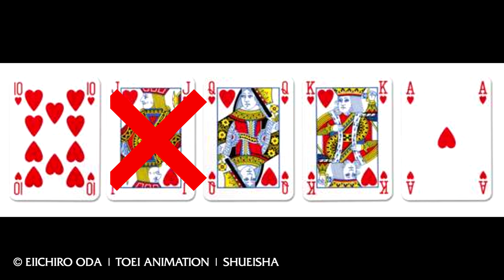X-Drake Kaidos neue Katastrophe ☠ ONE PIECE THEORIEN「Kapitel 922+」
Wurde Jack herabgestuft? Und ist X-Drake nun die neue Katastrophe?

«ONE PIECE»
Eiichiro Oda
Shueisha, 1997

► Animo: FaceFaultTV

MEINE LIVESTREAMS

RECHTLICHES